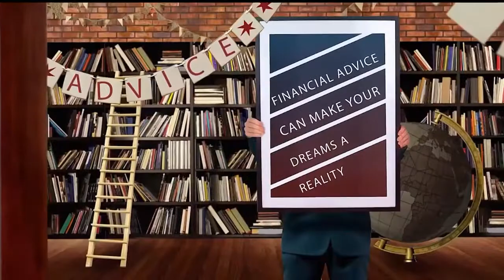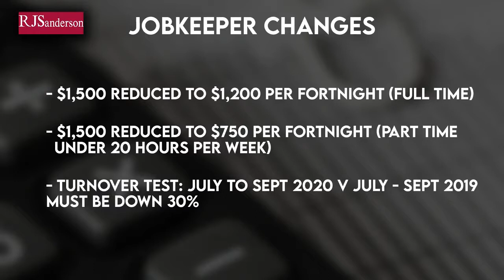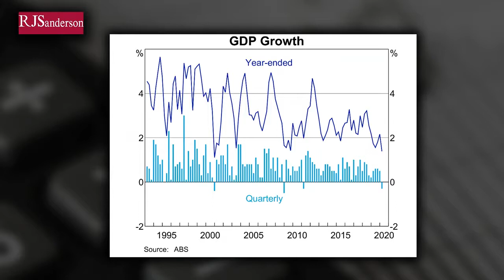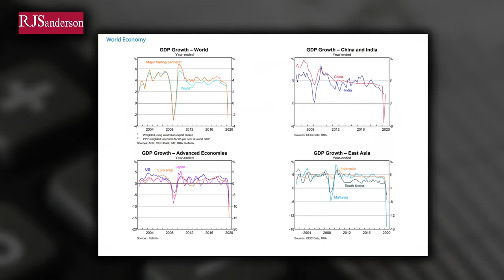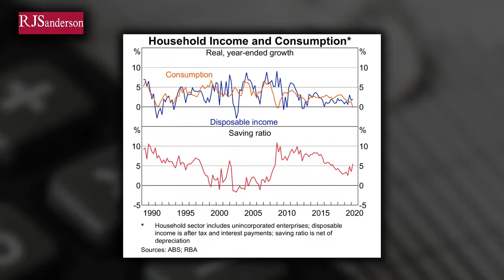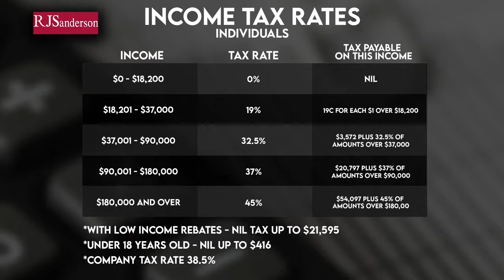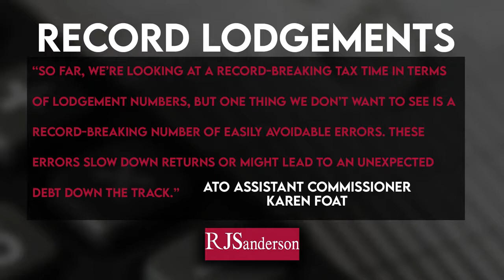RJ Sanderson TV - Episode 02 2020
In Episode 2 Director, Roy Sanderson, speaks with John Shore from Ray White and Paul Worsteling from IFish TV about what’s happening in the property and retail space.